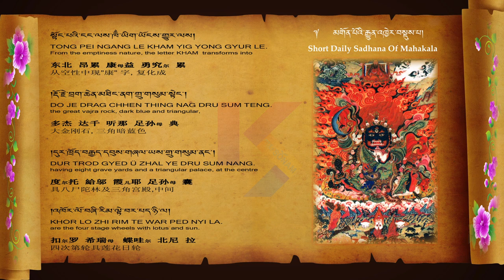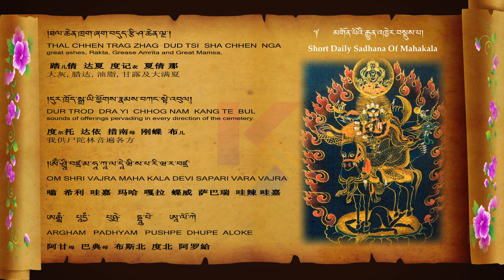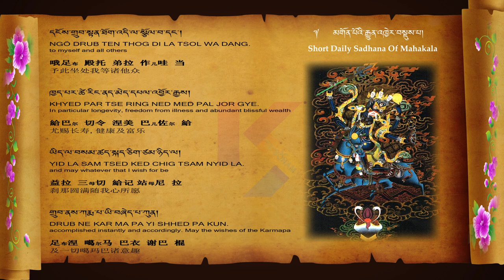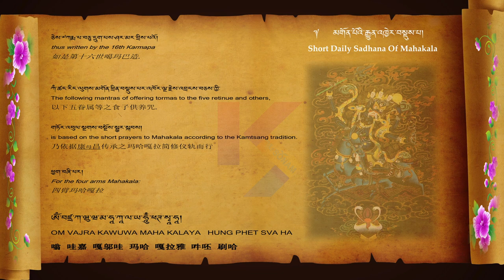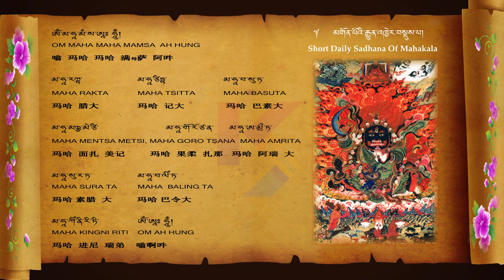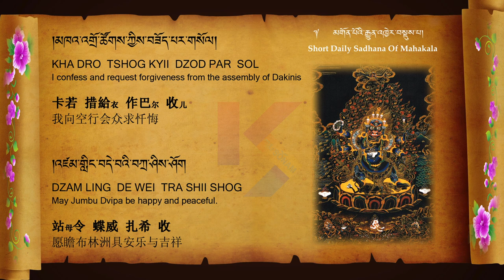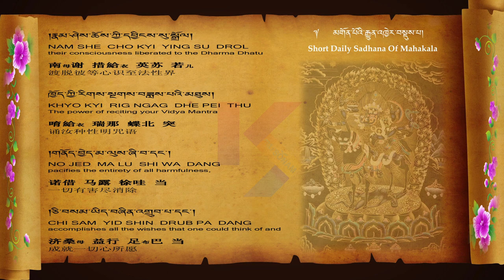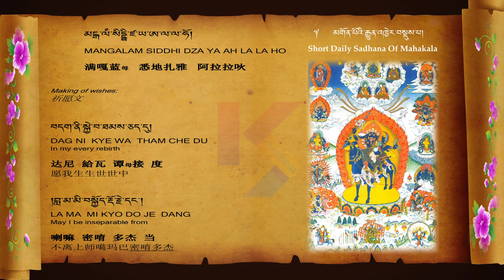MAHAKALA SADHANA མགོན་པོའི་རྒྱུན་འཁྱེར་བསྡུས་པ་བཞུགས་སོ། 🙏🙏🙏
Mahakala Sadhana lead by Ven. Dupseng Rinpoche
Edited by Karma Sonam
Audio recored at Karma Shedrup Choeling as ( Buddha Centre ) in Gedsted, Denmark